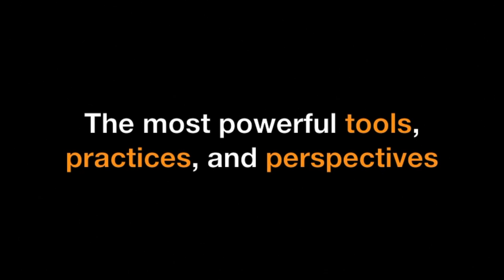Ukraine and Russia: Does Integral Help?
Integral Life’s Editor-in-Chief Corey deVos and I are old integral pals who love talking about current events. Here we turn on the microphone to share our attempt to make sense of the Ukraine conflict.

Integral Life is a member-driven digital media community that supports the growth, education, and application of Integral Philosophy and integrative metatheory to complex issues in the 21st century. Integral Life offers perspectives, practices, analysis, and community to help people grow into the full capacities of integral consciousness in order to thrive in a rapidly-evolving world.